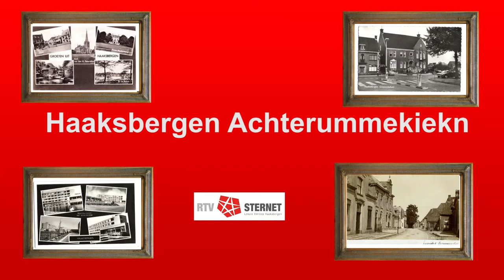20180506 Achterummekiekn Huldigingen Textielfabriek Jordaan 1948 fb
VIDEO: Achterummekiekn: Huldigingen Textielfabriek Jordaan (1948)

Het heden en verleden. Er zijn veel inwoners van Haaksbergen die graag terug zien hoe het vroeger in Haaksbergen was. Hoe het centrum er uitzag, festiviteiten van vroeger en oude gebouwen. Daarom gaat RTV Sternet terug in de tijd met "Achterummekiekn".

Elke week duiken we in ons archief om er iets mooi uit te halen. Achterummekiekn is te volgen via facebook, youtube en in het programma "Haaksbergen in beeld".

In deze aflevering: Huldigingen Textielfabriek Jordaan (1948)